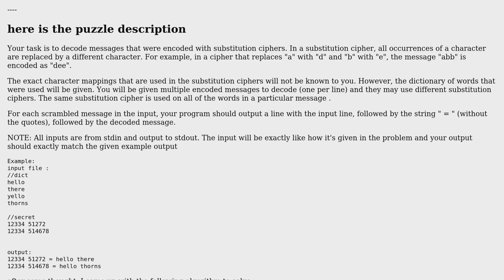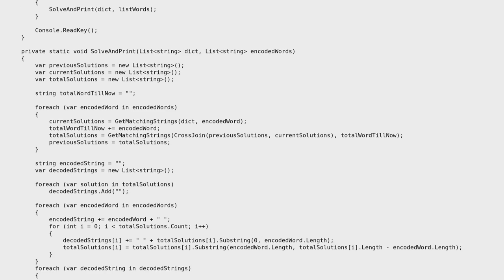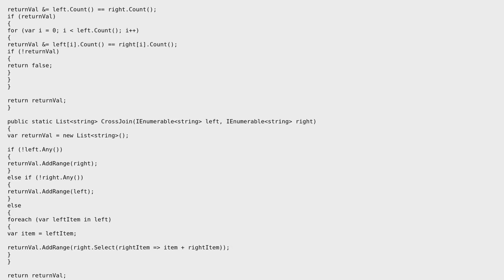Code Review: Better ways of solving the substitution cipher puzzle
With thanks & praise to God, and with thanks to the many people who have made this project possible! | Content (except music & images) licensed under CC BY-SA | Music | Images & others | With thanks to user Tiju John user Jesse C. Slicer and the Stack Exchange Network Trademarks are property of their respective owners. You are responsible for your own actions.